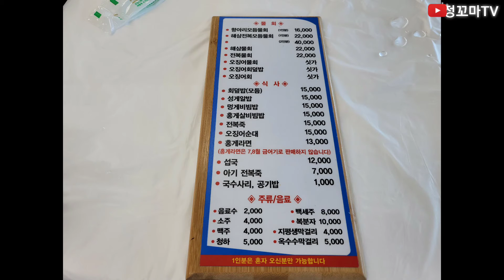바다가보이는맛집